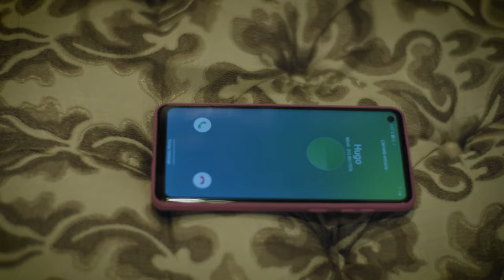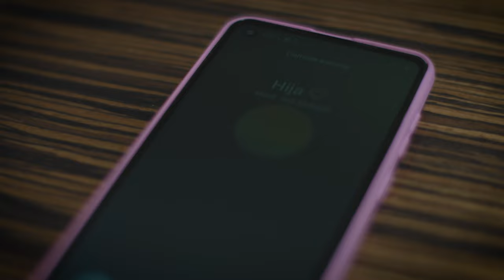Diez Copas - Juan Pablo Rojas (Video Oficial)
Autoría : Juan pablo rojas